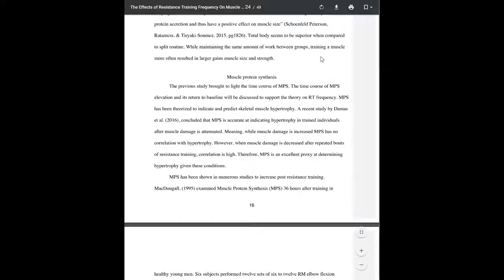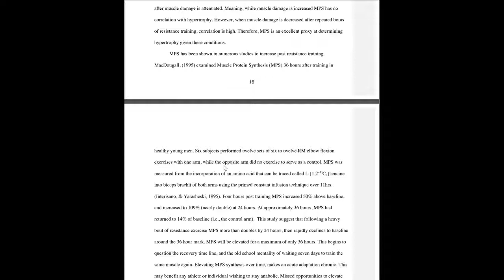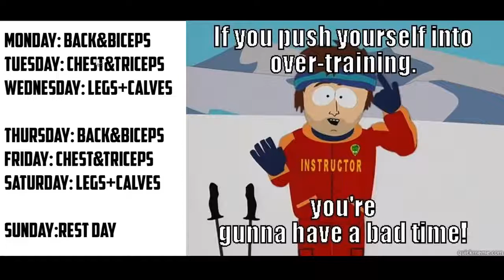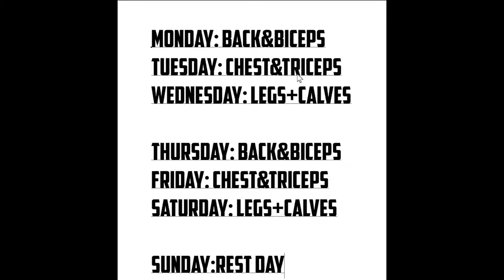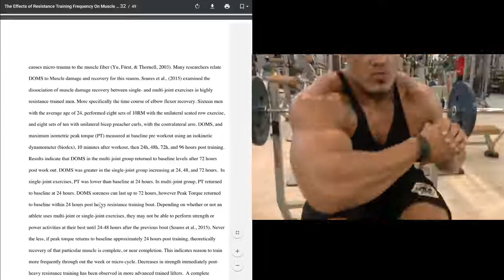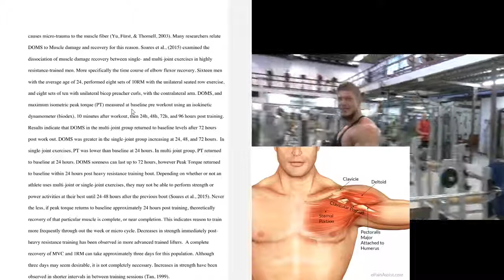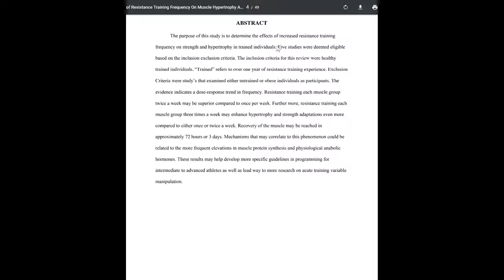How FREQUENT to Train for Maximum Muscle GAINS Science with Wes